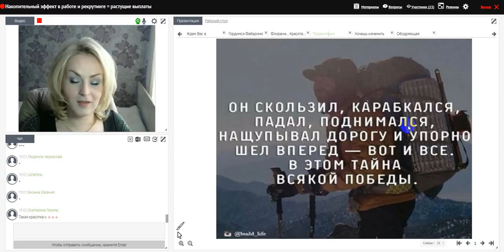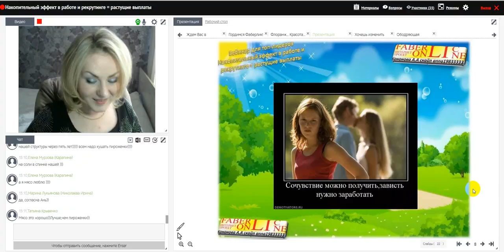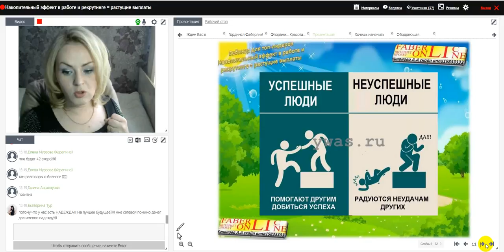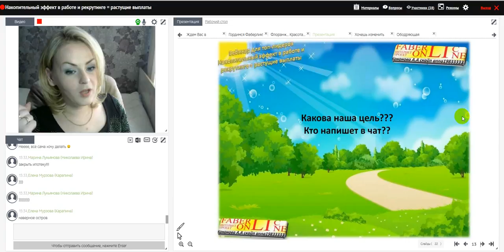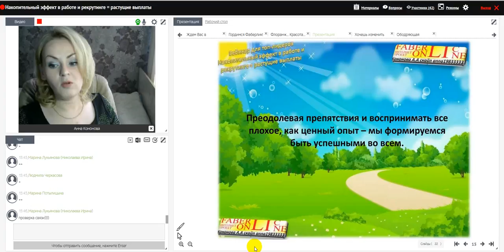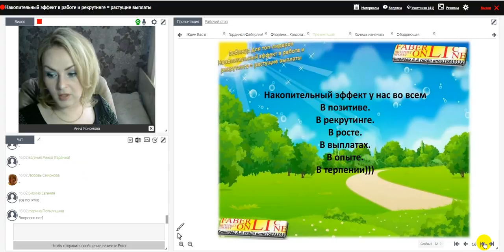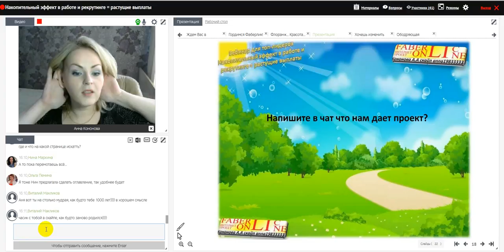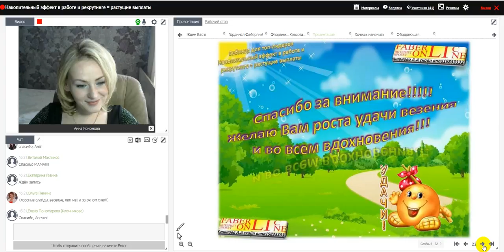Серьезный и увененный рост. ТОП. Накопительный эффект. Работа в интернете. Фаберлик Онлайн.